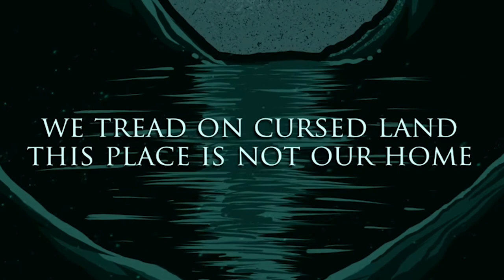(E80) Turnstile I Think You Should Leave // GHOST OF ELHR // Beer Breakdowns and New Heavy Releases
Episode Breakdown:

Intro | 0:00
Beer Breakdowns | 10:48
Metal News | 22:49
Album Releases | 28:44
Certified BREWTAL Bangers | 39:03
Featured Band | 48:39

Hopwolves, you know what time it is...

Episode 80 has Todd welcoming a new fury friend to the fam while Arie reunites with some old ones! This episode was recorded on 6/2/23.

This week's Beer Breakdowns are DAY BREAK 4 GRAIN BREAKFAST BEER from Martin House Brewing Company (Todd's pick) and JUICE BOMB from Sloop Brewing Co. (Arie's Pick).

The bois open up the metal floodgates to discuss hardcore heros TURNSTILE debuting a new track on Netflix's hit comedy show I Think You Should Leave for the Metal News of the Week.

New Music includes bangers from BRAINDEAD, AVENGED SEVENFOLD, PUPIL SLICER, WHITEMOTH, SQUELCHING OK, and THROWN among a slew of other filthy tracks/albums.

As always we're leaving our favorite part for last with an in-depth discussion of the track Cursed Land from Pennsylvania Metal outfit GHOST OF ELHR.

Link for this episode:
45 Queer-Led and Queer-Supporting Breweries to Champion Right Now
Turnstile share new song in "I Think You Should Leave" season three

Turn it up to 11, crack open that beer, it's about to get BREWTAL!

Brewtal was chopped and sliced by Arie Lombardozzi of Death Dealer Productions with additional production from Todd Bailey.